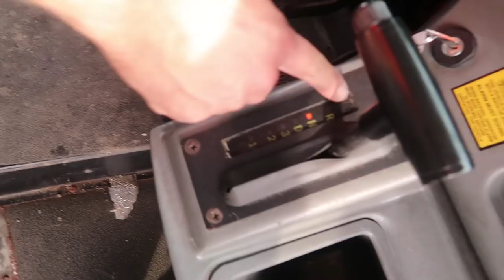WE GOT OUR BUS HOME!!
This is my life as a Father to my sons Noah and Kane along with my girlfriend Brittney in Ohio. I’ve made pranks on YouTube since 2010 and vlogs since 2013. This channel is family-friendly and kid-friendly, so everyone can join in on the fun! I love you all! Roman soldiers baby!